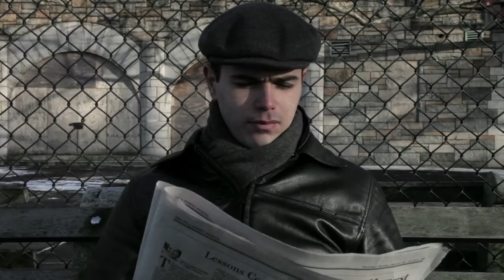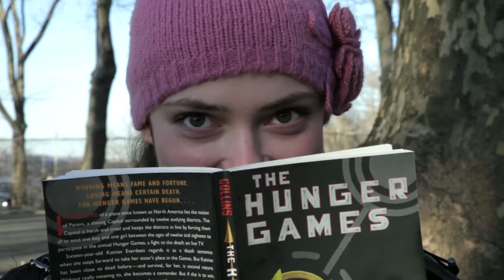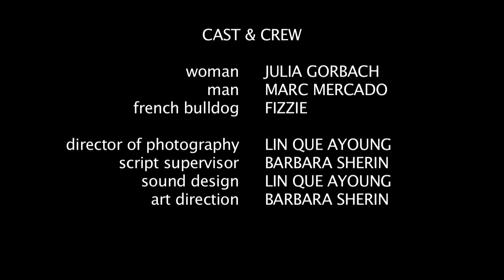"The Mirror" by Lin Que Ayoung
A destitute young man's ability to dream facilitates his escape from a world of deprivation.
writer / director ……….……… Lin Que Ayoung
cinematographer …..… Lin Que Ayoung
editor / sound designer ……… Lin Que Ayoung
starring
Woman Julia Gorbach
Homeless Man Marc Mercado